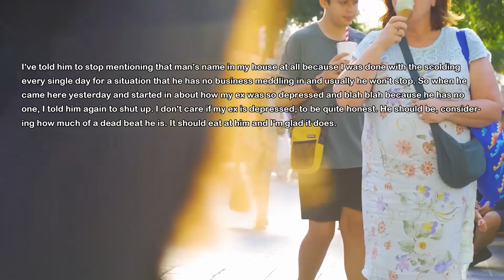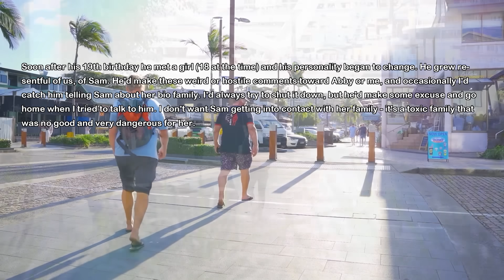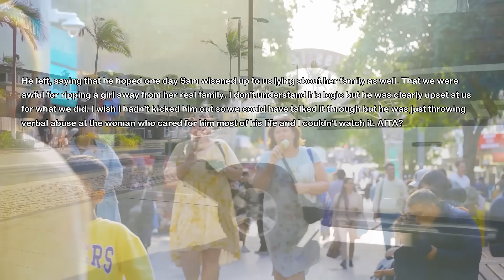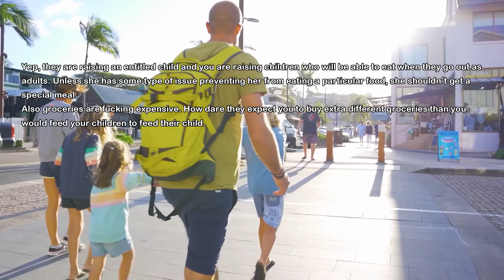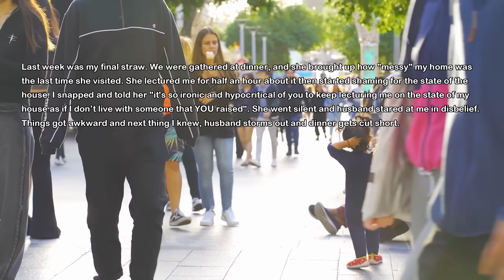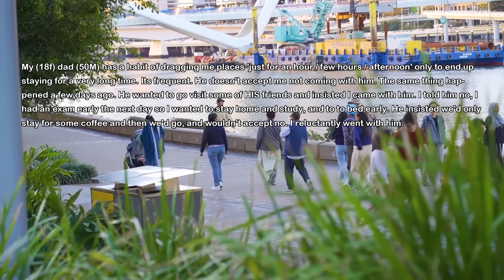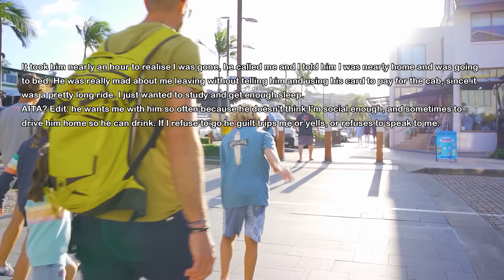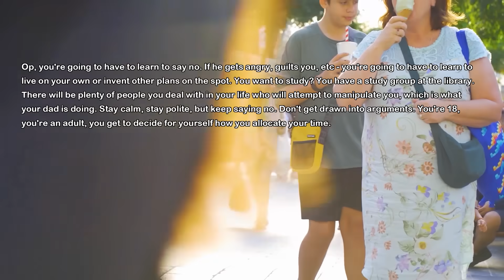I Gave Birth But Husband Left Me At The Hospital Alone & Stole My Savings To See His Mistress...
I gave birth to my third baby and had to stay at the hospital for a week. However my husband left me alone, took my savings and left to see his mistress and spend my money on her.